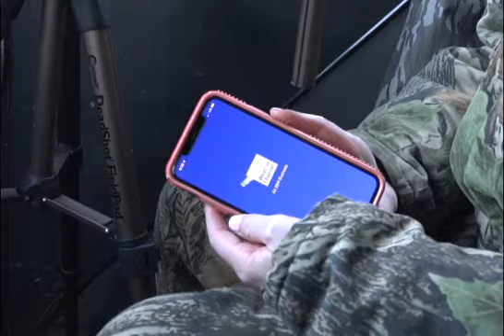Southern Roots TV Episode 10 "Fun in the Stand"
It's not always about the harvest. Here is a recap of some of the fun we had in the deer stand this past year.